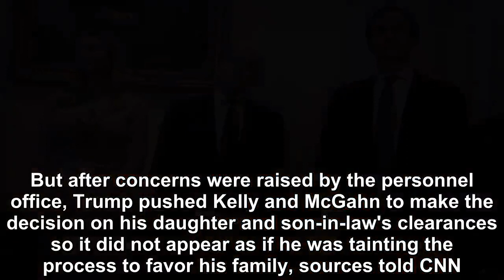Donald Trump pressured his then-chief of staff to grant his daughter and senior adviser Ivanka Trump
President Donald Trump pressured his then-chief of staff John Kelly and White House counsel Don McGahn to grant his daughter and senior adviser Ivanka Trump a security clearance against their recommen